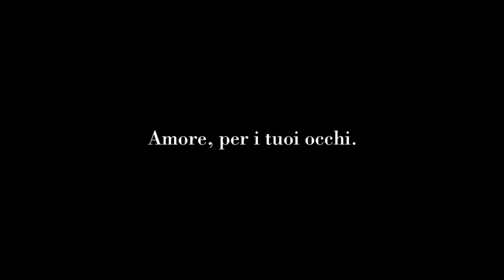Ad Ideas: Cliente Bausch&Lomb - Lato C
Idea di campagna ad per lenti a contatto, realizzata da Edoardo Della Notte (nome vero Matteo Momentè) e Lorenzo Ameri per il talent televisivo Lato C.